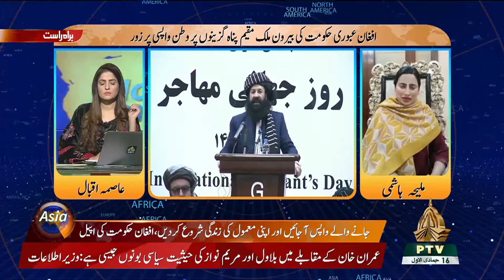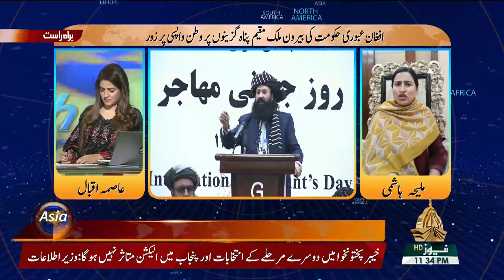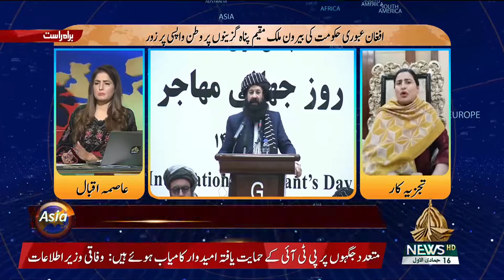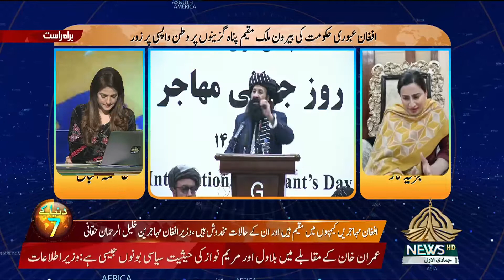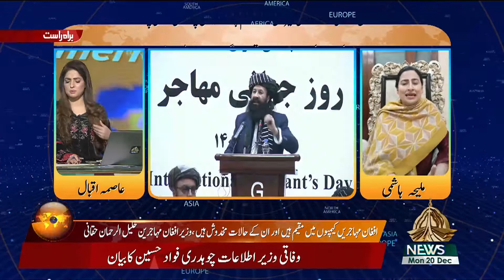DUNYA KAY 7 | 20 12 2021